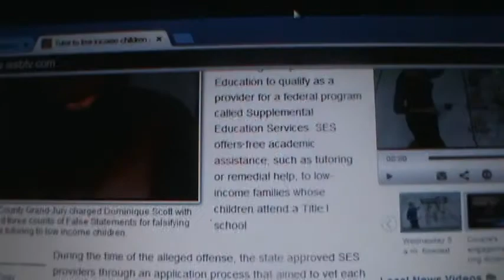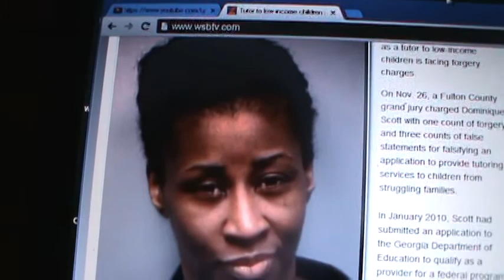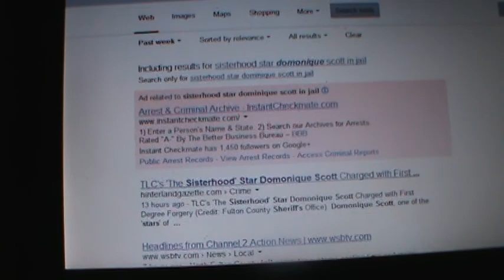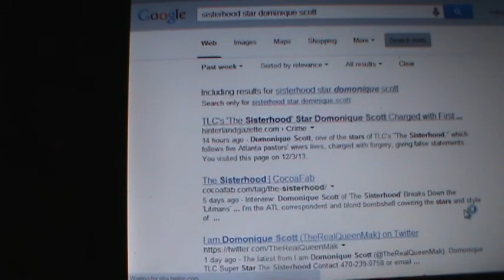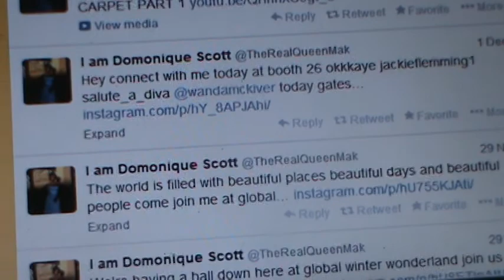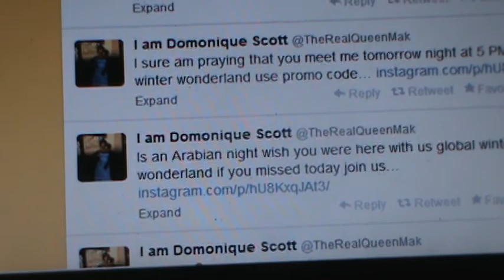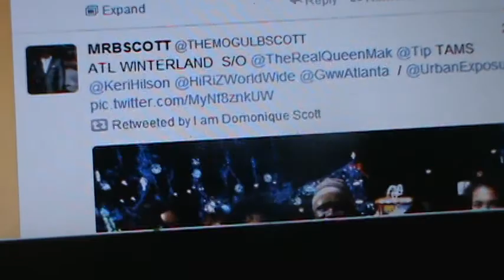THE SISTERHOOD STAR LADY D IS IN JAIL!!! WOW